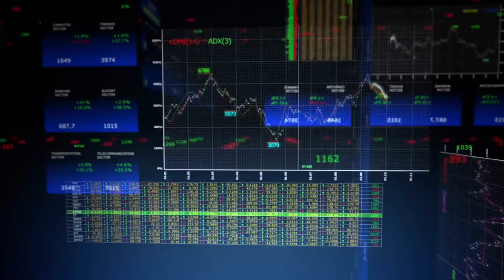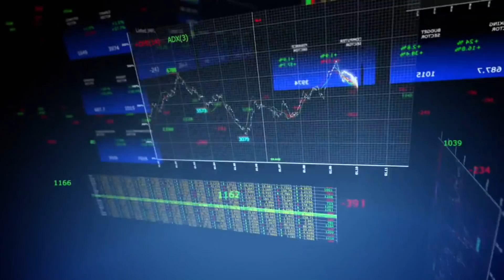Prioritatea AAGES - cresterea eficientei activitatii de proiectare si productie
Cu ocazia "Zilei portilor deschise AAGES" am vizitat halele de productie ale companiei, am vazut comenzile in curs de dezvoltare si am stat de vorba cu Dl Molnar Gabor directorul general al AAGES. Am discutat cu Dl Molnar Gabor despre rezultatele financiare raportate de companie in 2017, despre planurile de investitii ale companiei pentru 2018 dar si despre dividendele ce ar urma sa fie distribuite in acest an.